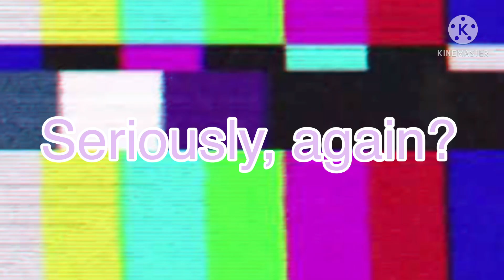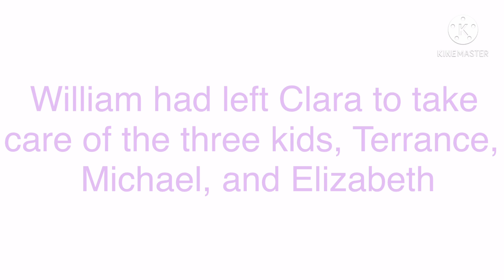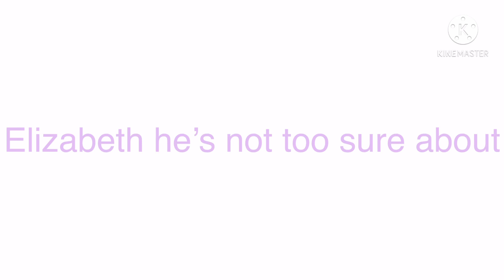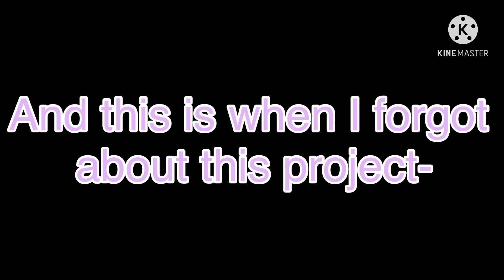|| William and Henry trapped in a room for 24 hours || 1/? *(Not very serious)*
This was a video I had started sooooo long ago, but I finally finished it now! It’s really random -_-